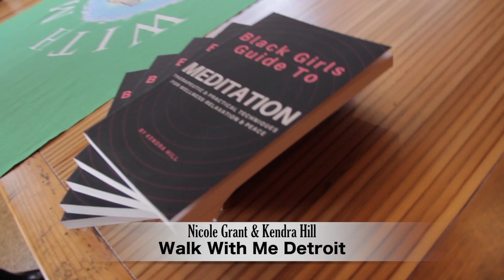Walk With Me Detroit foundation(2021) Event